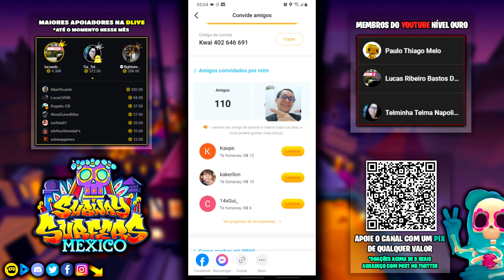Subway Surfers Mexico Halloween 2021 | God of War no PC | Recorde com Bob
Gameplay comentado de Subway Surfers na atualização de Halloween / Dia das Bruxas em Mexico City do Mexico em 2021 jogando o desafio e recorde de desafio diário para ganhar moedas e evento chaves para poder desbloquear e ganhar personagens desse update sem usar nenhum tipo de mod apk ou hack no jogo enquanto comento sobre algum assunto do mundo da tecnologia e games.
O modo maratona dessa vez é em Copenhague da Dinamarca.